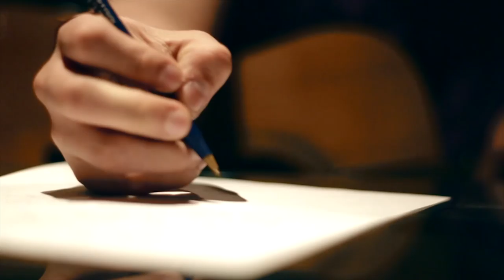Martín - NO MÁS LÁGRIMAS (Videoclip Oficial / Official Video)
NO MÁS LÁGRIMAS es el segundo single del disco "Antes que te vayas" de Martín Núñez.

.Video Dirigido por: Bencio Lingán
.Modelo: Valery Teves

.Composición por: Martín Núñez Ramos
.Producido por: Martín Núñez, Ricardo Tafur y Nicolás Puga
.Grabado, Mezclado y Masterizado en: Barracuda Studio.
.Ingenieros de Grabación: Ricardo Tafur y Nicolás Puga
.Mezclado por: Ricardo Tafur, Nicolás Puga y Martín Núñez
.Masterizado por: Ricardo Tafur y Nicolás Puga

.Voz, Guitarra Eléctrica y Acústica: Martín Núñez
.Solos: Martín Nüñez / Nicolás Puga
.Bajo: Ricardo Tafur
.Batería: Studio Barracuda